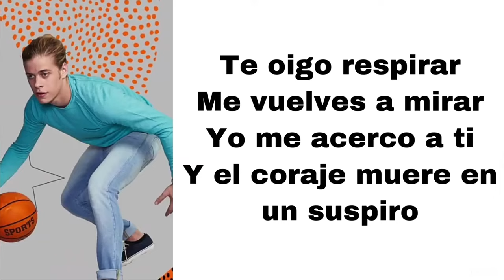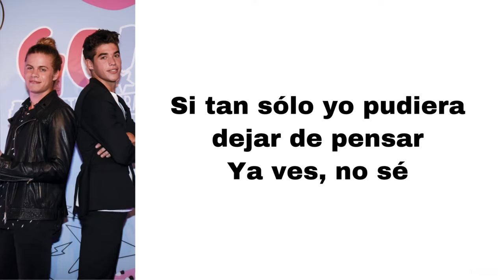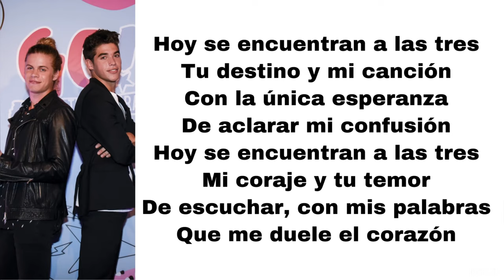Go! Vive a tu manera - Hoy se encuentran a las tres (letra)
Here’s Hoy se encuentran a las tres, played by El Purre and Santiago Saenz.